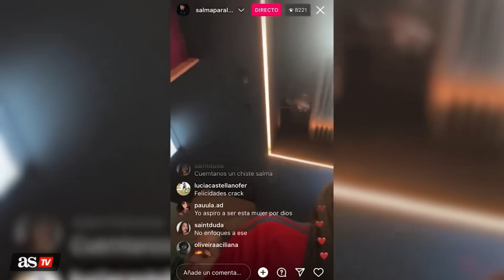ESPAÑA CAMPEONA DEL MUNDO | 'SHOW' de RUBIALES en el VESTUARIO: VIAJE a IBIZA y BODA con JENNI | AS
La secuencia fue captada en directo por Salma Paralluelo a través de Instagram. El presidente de la RFEF anunció a las jugadoras de la Selección que les regalará unos días en la isla.